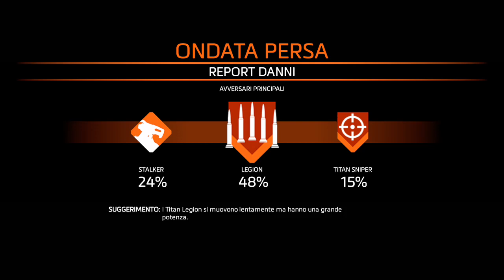Titanfall 2 ‐ difesa frontiera ‐ partita random #566